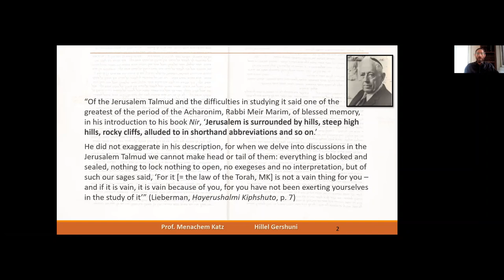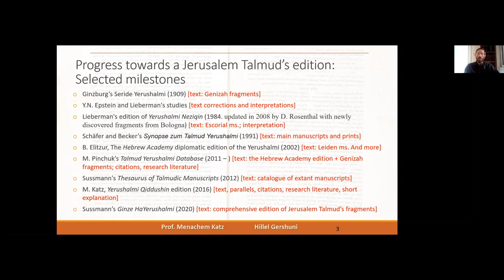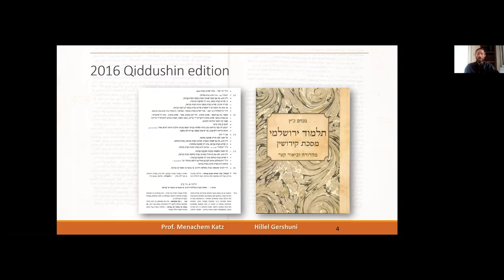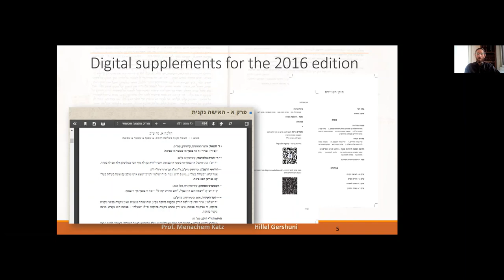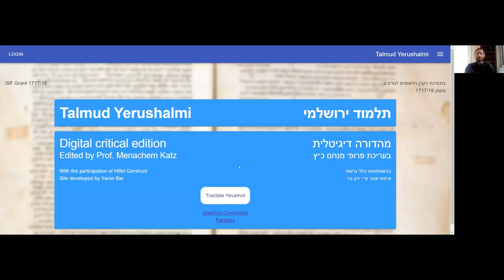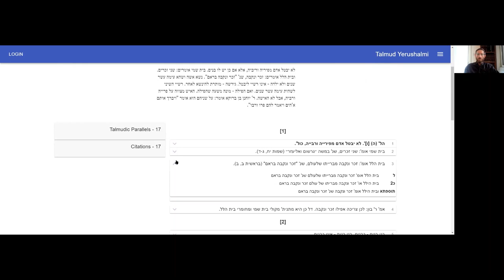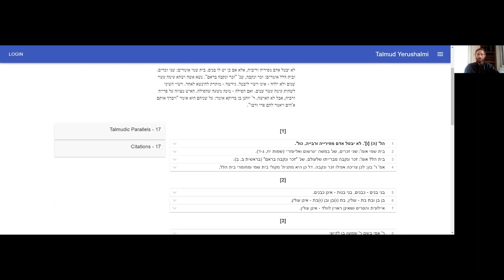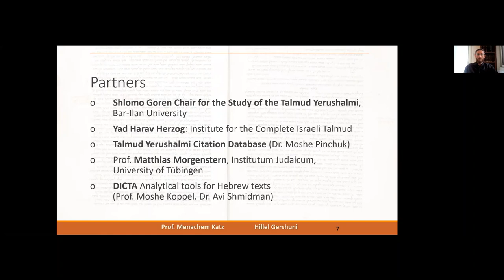Jerusalem Talmud Digital Edition - prof. Menachem Katz and Hillel Gershuni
A new digital critical edition of the Jerusalem Talmud (tractate Yevamot, ISF grant 1717/19), Edited by prof. Menachem Katz, with the participation of Hillel Gershuni. Site developed by Yaron Bar.

A presentation from DHJewish 2021 conference, January 2021, Luxembourg.